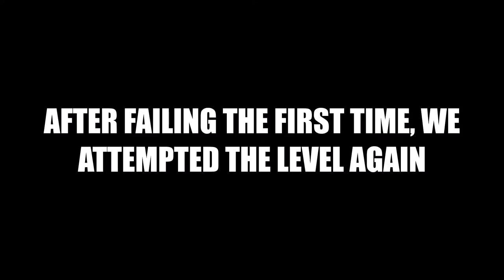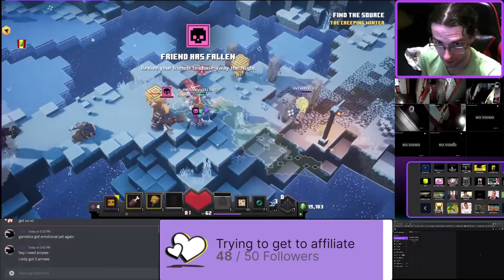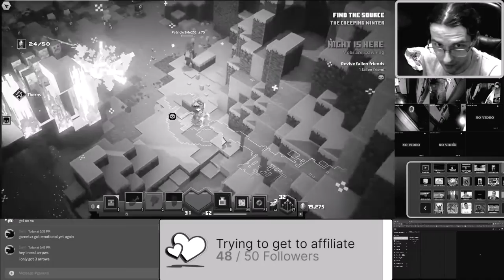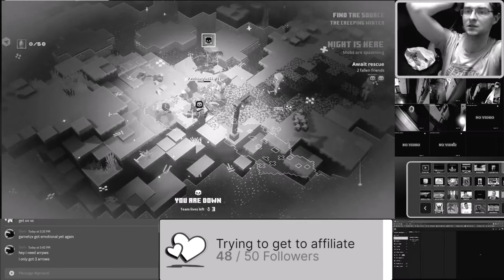NONSTOP FAILURE MONTAGE GALORE OF EVERYONE! - Garnetzx's Minecraft Dungeons Livestream Highlight #21